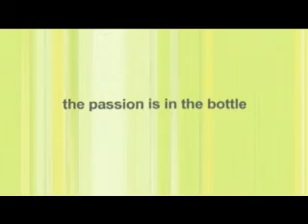passion in a bottle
the margarita king, the passion is in the bottle! one sip and you'll surrender